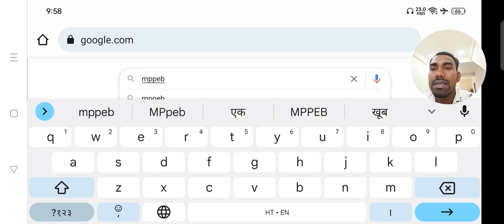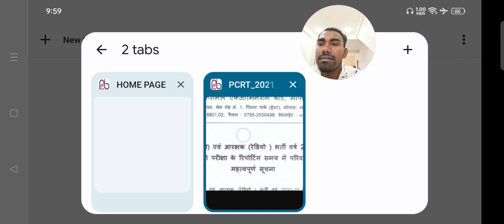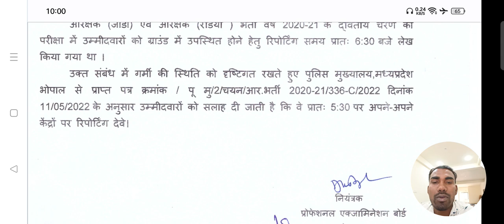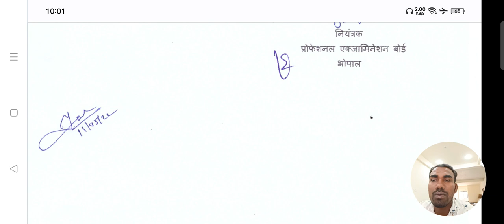Mp police physical timing updated news//mp constable physical timing latest news//MPPOLICE 🚨 //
mp police physical time latest update news